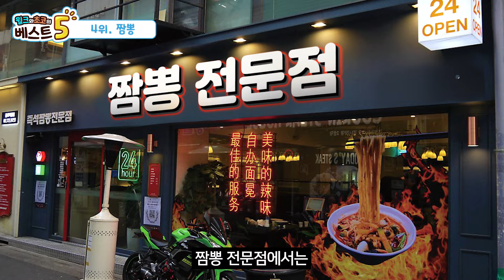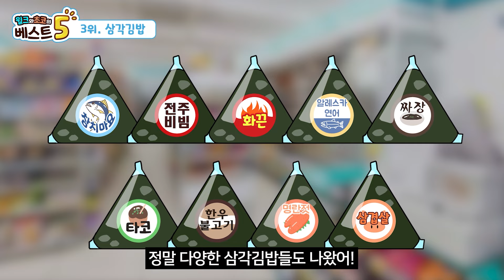윌크와 초코의 베스트5 | 맛있는 게 너무 많아! | 애니메이션/만화/디저트/animation/cartoon/dessert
🍗배고플 때 먹고 싶은 게 너무 많아 고민이야!🍔
만약 지금 하나의 음식을 골라야 한다면 가장 먼저 떠오르는 음식은?

월(오후 6시) : 테마모음
수(오후 6시) :  테마모음
금(오후 6시) : 테마모음
토(오후 6시) : 베스트5 모음